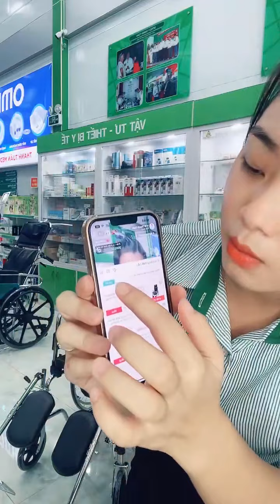🔴Live trực tiếp - TOP 5 mẫu xe lăn ngả nằm siêu tiện ích được nhiều khách mua nhiều nhất 2022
🦽🦼Đây là phiên bản hoàn toàn mới tiện dụng cho người già, người tai biến, người chấn thương cột sống cần di chuyển đi lại với tính năng:
☘ Ngả nằm 180 độ thoải mái như giường
☘ Nâng được thành tay, có bô vệ sinh tiện lợi
☘ Thiết kế 2 bánh nhỏ phía sau tránh lật xe khi leo dốc.
☘ Bảo hành chính hãng 12 tháng - Với các tiêu chuẩn như CE Châu Âu, TUV Đức và FDA Mỹ

👉Mời Quý Cô chú, ACE xem thêm thông tin và đặt mua sản phẩm tại đây:

Quý khách có thể đặt hàng tại các kênh TMĐT với nhiều ƯU ĐÃI hấp dẫn:
THIẾT BỊ Y TẾ - THANH TUẤN MEDICAL
Đ/c: 63 Trường Chinh, P. Phú Mỹ, T.X Phú Mỹ, Tỉnh BR-VT